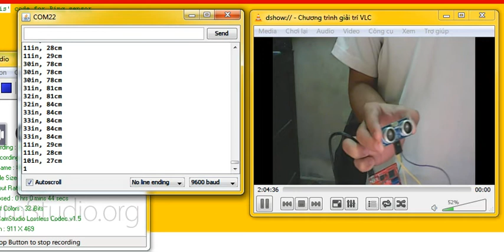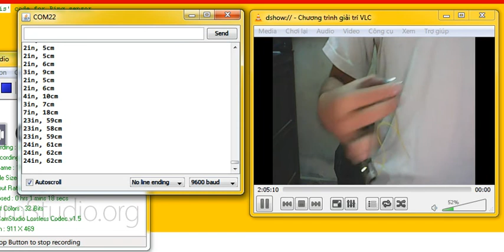HC-SR04 with Energia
Living room condition
Effective range ~2m
Accuracy +/- 1cm